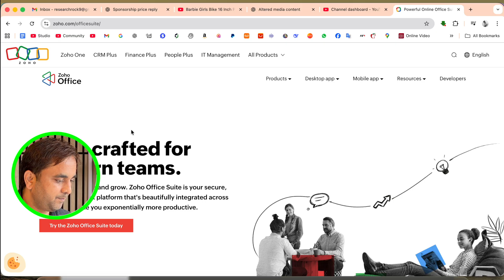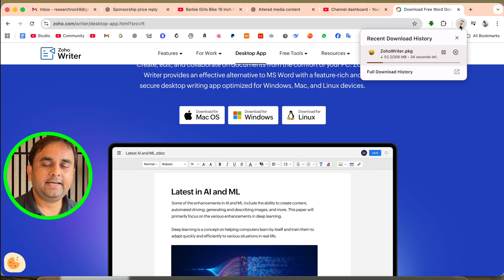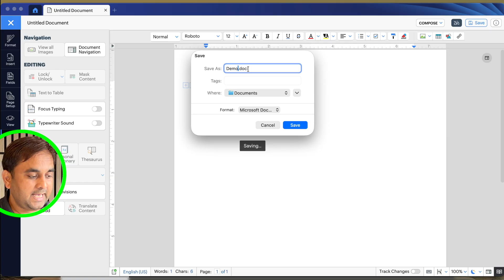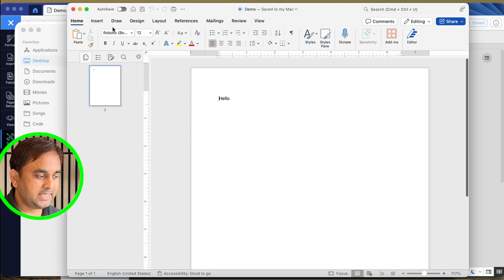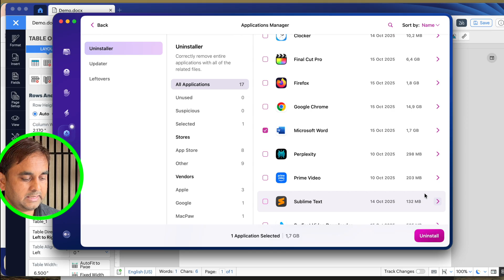How to Install & Use Zoho Office Suite | Step-by-Step Setup & Full Tutorial (2025 Guide)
We'll see in this video, 🚀 Learn how to install and use Zoho Office Suite in just 4 minutes!
In this quick and easy tutorial, we’ll show you how to download, install, and get started with Zoho Writer, Zoho Sheet, and Zoho Show — the complete Zoho Office Suite. Perfect for professionals, students, and businesses looking for a free, cloud-based productivity solution in 2025.

✅ What You’ll Learn:
How to create a free Zoho account
How to access and install Zoho Office Suite
Quick tour of Zoho Writer, Zoho Sheet, and Zoho Show
How to collaborate and share documents easily

📘 Timestamps:
00:00 – Introduction
00:25 – What is Zoho Office Suite?
01:02 – How to Sign Up for a Free Zoho Account
01:38 – Installing Zoho Office Suite
02:10 – Overview of Zoho Writer
02:45 – Overview of Zoho Sheet
03:20 – Overview of Zoho Show
04:00 – Tips & Tricks for Productivity
04:31 – Conclusion

This video gives you everything you need to get started fast — from setup to first document. It’s beginner-friendly, practical, and up-to-date for 2025.

🚀 Unlock Exclusive Perks & Smart Deals